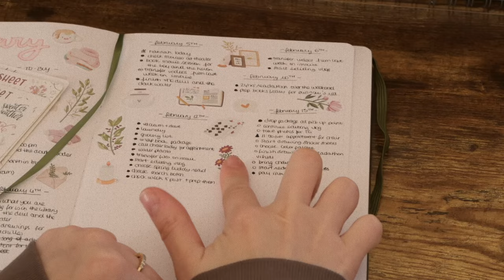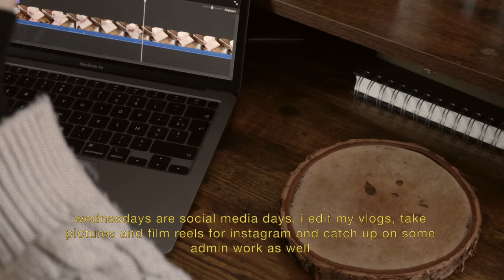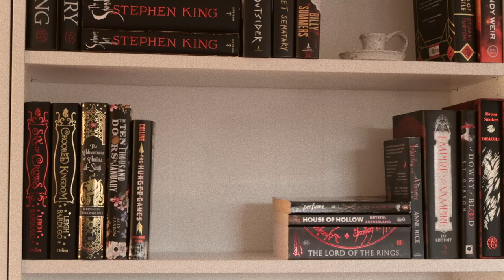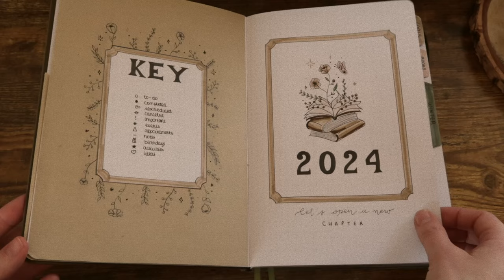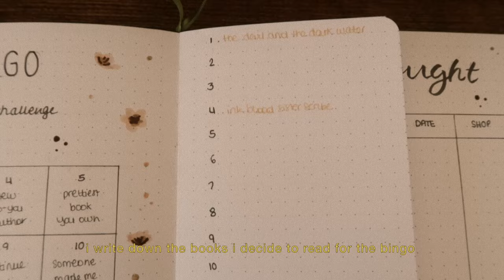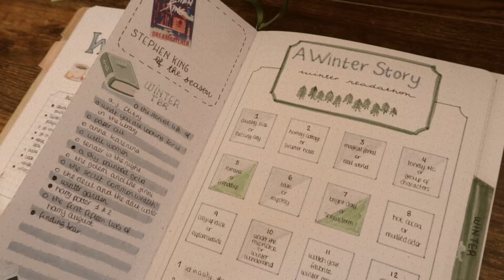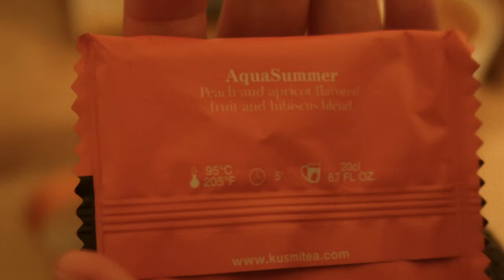A calm and cosy vlog ⎹ yummy lattes, bullet journal flip through and bookshelves reorganization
Hello friends ! this last week was very calm and i tried to share my cozy moments with you 🤎

but out of stock unfortunately

tangerine syrup recipe 🍊
1kg of tangerines
1 to 2 cups of sugar
1 cup of water

mix sugar the water on high heat until dissolved, add the tangerine juice on low heat (you can add the peel for a bitter flavor but make sure to buy organic and rinse them very well), stir until it thickens 🤍